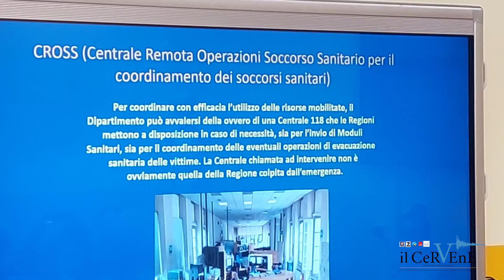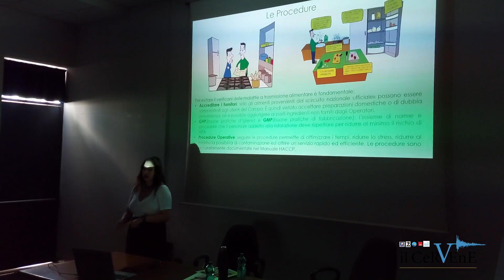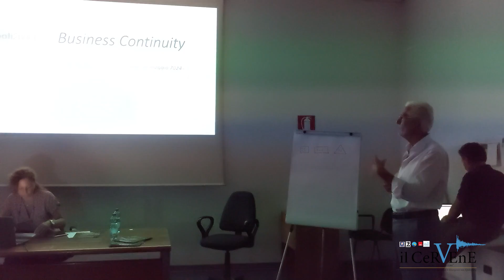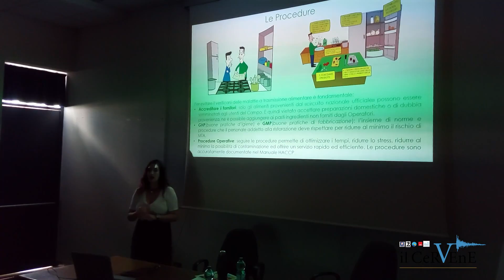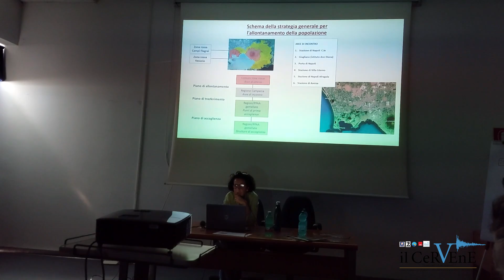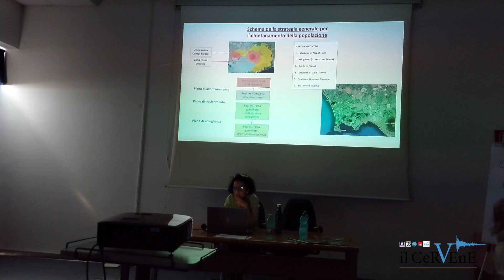A Pozzuoli, la formazione veterinaria sull'emergenza bradisismo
rima edizione del Corso di aggiornamento sul "Rischio sismico, vulcanico, idrogeologico: attività del Dipartimento di prevenzione nelle emergenze", organizzato dall'Asl Napoli 2 Nord, presso il Centro di formazione ASL NA 2 Nord a Pozzuoli. Un corso importante anche alla luce di quello che accadrà ad ottobre, quando nel territorio dei Campi Flegrei si svolgerà una esercitazione nazionale del Dipartimento di Protezione civile sul bradisismo e saranno chiamati all'appello anche i servizi veterinari dell'Asl Napoli 2 Nord.
I relatori del corso sono stati Marco Leonardi funzionario tecnico Settore emergenza sanitaria Dipartimento protezione civile nazionale, Cristina Siragusa, Dirigente Veterinario Asl Napoli 2 Nrd e Referente  Cervene, Alfonso Appierto- Dirigente Veterinario ASL Napoli2 Nord, Maddaluno Maria Giuseppa - Dirigente Veterinario Referente Benessere Animale ASL Napoli2 Nord,  Alessandra Tesone - Borsista Cervene/Unina, Raffaele Bove - Direttore tecnico Cervene. Il corso è stato coordinato dal Responsabile Scientifico Dr. Biagio Russo.
Nel corso della giornata è stato presentato anche il Quaderno sulla Sanità Pubblica dedicato a Enzo Zinno dal titolo "Esperienze di impiego delle cucine da campo nelle emergenze". Presente per l'occasione la moglie di Enzo Zinno, Dirigente Veterinario presso l’ASL Napoli 2 scomparso prematuramente del quale è stato ricordato lo spirito di adattamento e l’intraprendenza per migliorare l’approccio alla gestione degli eventi calamitosi.